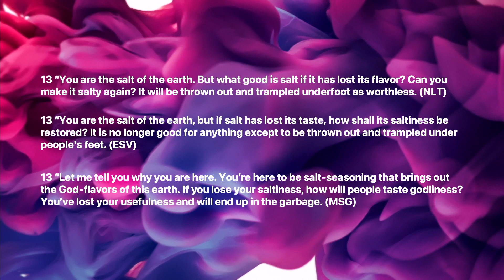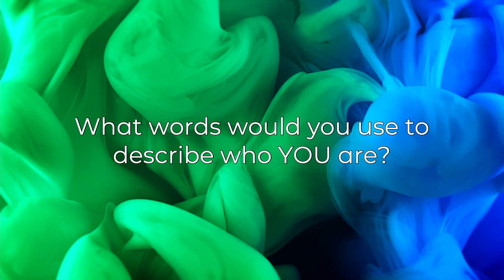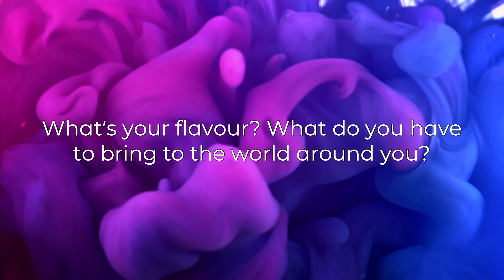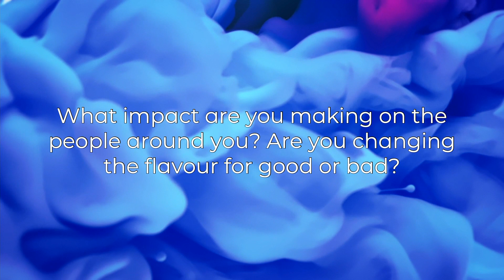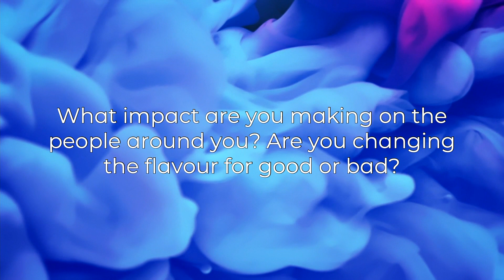What is the Salt of the Earth? | Mukbang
What did Jesus mean when he called people the "salt of the earth"? Follow along in today's video to learn the awesome and powerful meaning behind this idea.

Today's episode also features some cooking with Pr Jono. Can our chaplaincy team handle spicy food?!

“You are the salt of the earth. But what good is salt if it has lost its flavour? Can you make it salty again? It will be thrown out and trampled underfoot as worthless." - Matthew 5:13